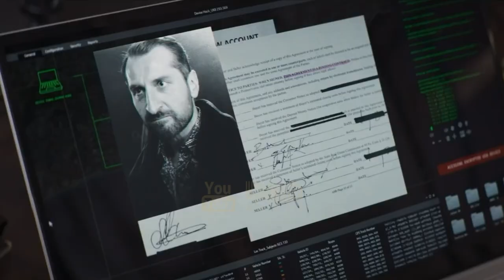فیلم سینمایی جدید اکشن هیجان انگیز عملیات فورچون ۲۰۲۲ با بازی جیسون استاتهام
|   فیلم عملیات فورچن نیرنگ جنگ ۲۰۲۲   |

در فیلم سینمایی عملیات فورچون ترفند جنگی به کارگردانی گای ریچی، جیسون استاتهام نقش یک مامور به‌نام اورسن فورچون را بر عهده دارد که توسط سازمان اتحاد اطلاعات جهانی به‌نام «فایو آیز» استخدام می‌شود تا سلاحی جدید را که می‌تواند نظم جهانی را برهم بزند، پیدا و جلوی فروش آن را بگیرد. او برخلاف میل باطنی‌اش باید با یک متخصص فناوری پیشرفته از سازمان سیا برای این مأموریت جهانی که باید در آن به یک تجارت میلیاردی اسلحه نفوذ شود، همکاری کند.

تاریخ انتشار ۱۰ دی ۱۴۰۱